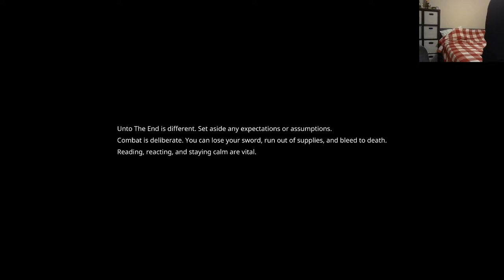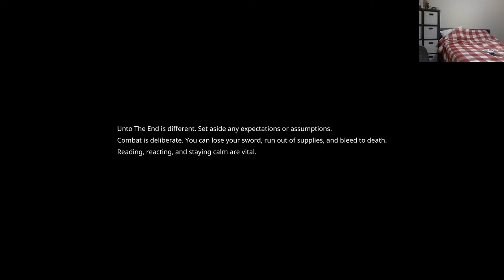Unto the End! Watch me get my butt kicked by my viking wife!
Unto The End is a hand-crafted cinematic platformer about a desperate journey home. Master combat through improvisation and observation in intense sword fights. Spot opportunities to use artifacts and trade supplies. An adventure told through your actions, how will you make it home?